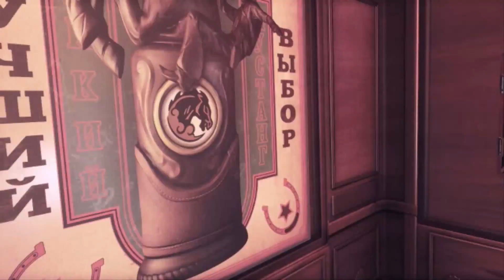Bioshock Infinite(1080p, 30fps) Прохождение на "Высокая" 100% серия 7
Найдено очередные 4 голософона.
один очередной экстракт - прокачали эффективность солей.
Прохождение игры Bioshock Infinite на самом максимальном уровне сложности из открытых - Высокая, с поиском всех голософонов.